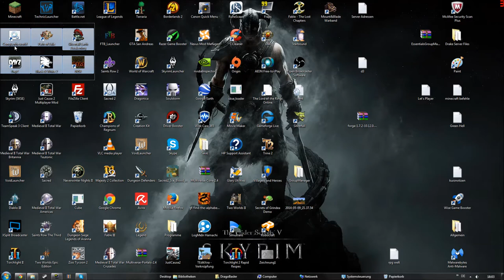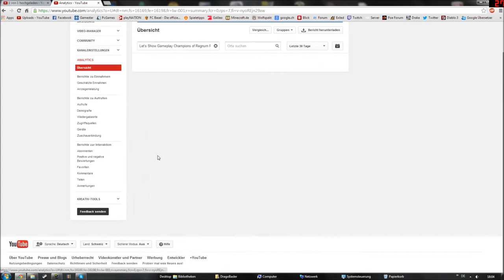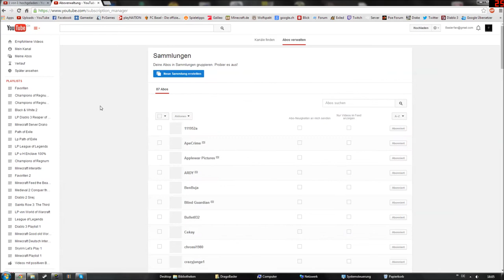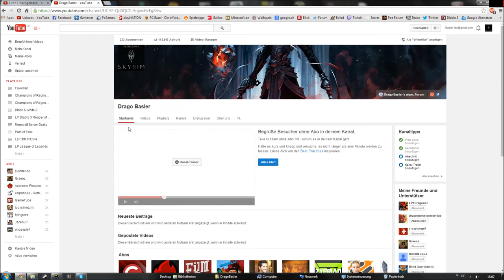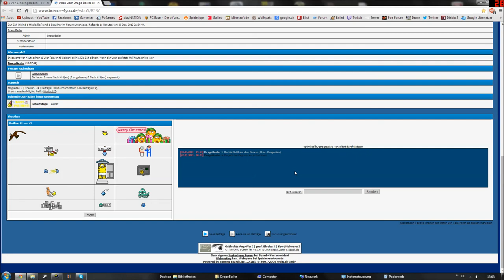Drago's News vom 10.05.14 Nr3: Wie geht es weiter? +Forum und Drake Server!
Ab jetzt jeden Samstag Abend!